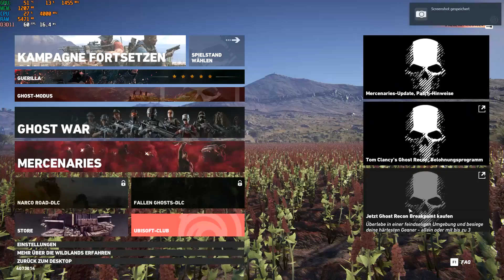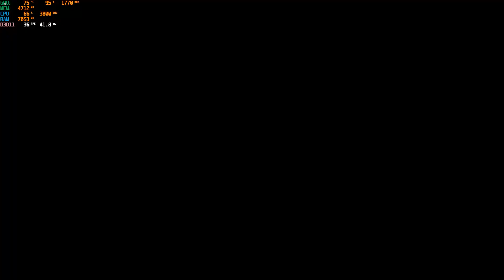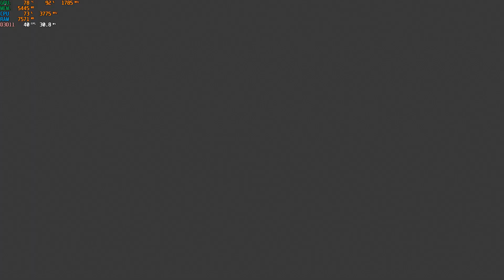Ghost Recon® Wildlands Gameplay Benchmark | Asus TUF Gaming | Ryzen 7 | GTX1660Ti